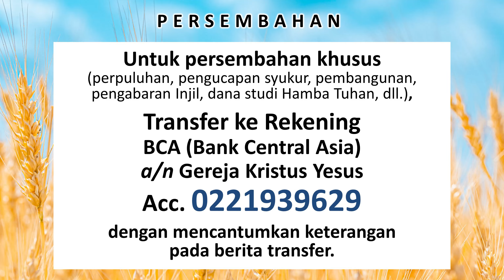Warta Jemaat GKY Medan, Minggu 21 April 2024